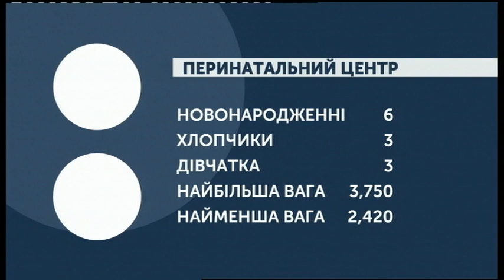11.09.2019. Новини. 08:00